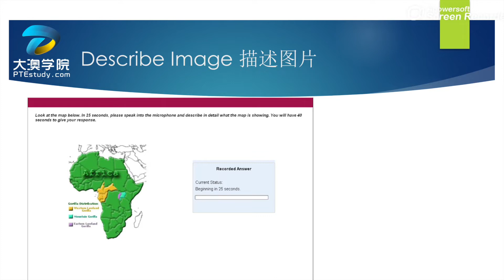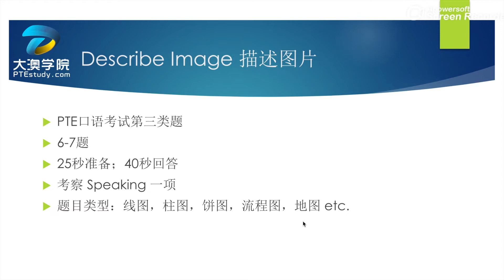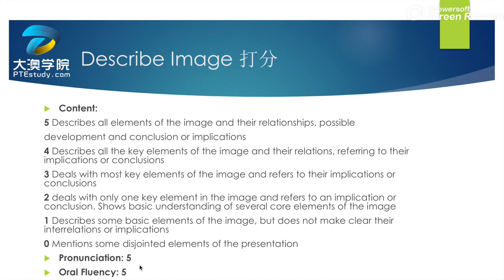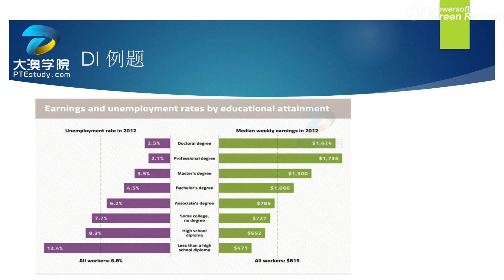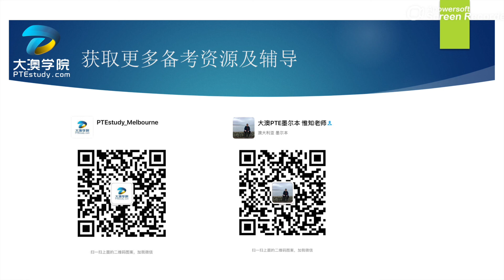【PTE101 题型介绍】 Describe Image